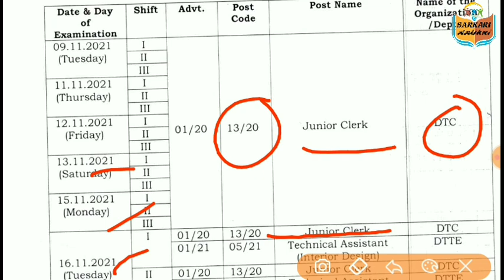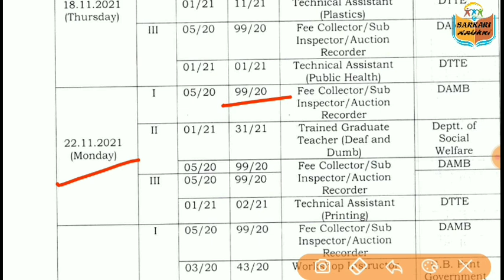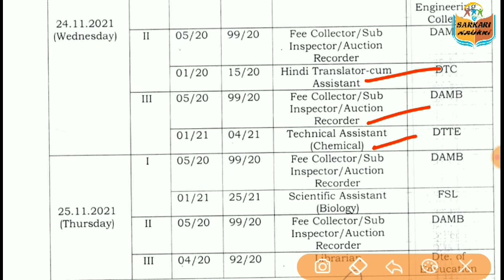Dsssb Exam Date Notice || Various Post code Exam Date Notice || 29/09/2021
Dsssb ने जारी किया Exam Notice || Various Post code Exam Date || 29/09/2021

DSSSB Latest NOTICE, dsssb exam Notice, dsssb latest Exam Notice, dsssb latest notice, dsssb exam, dsssb exam 2021, dsssb recruitment,

👉Join here :-